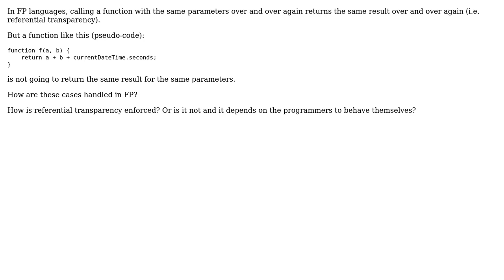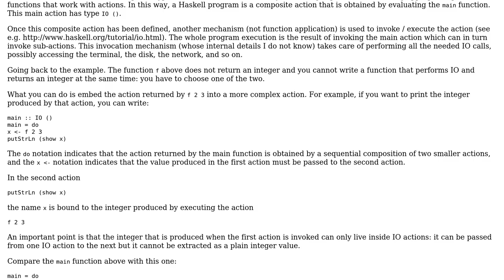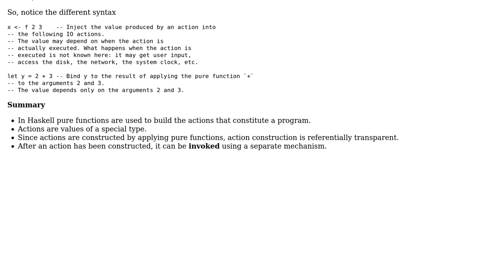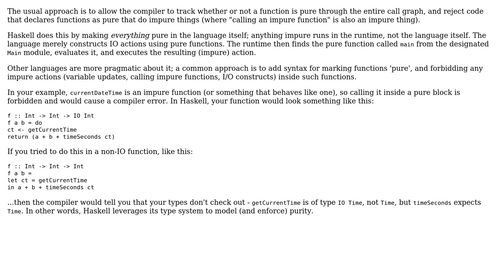Software Engineering: How is referential transparency enforced? (3 Solutions!!)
Software Engineering: How is referential transparency enforced?

With thanks & praise to God, and with thanks to the many people who have made this project possible! | Content (except music & images) licensed under CC BY-SA | Music | Images & others | With thanks to user tdammers user Jorg W Mittag user JohnDoDo user Giorgio and the Stack Exchange Network Trademarks are property of their respective owners. You are responsible for your own actions.